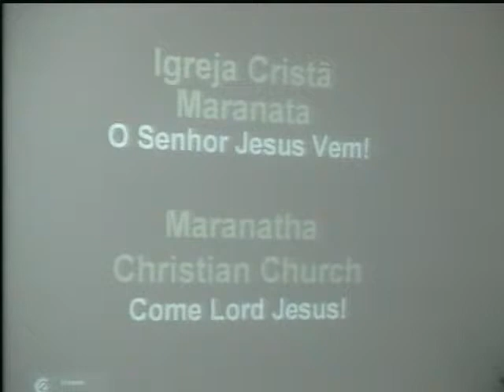Message preached on a Tuesday service (2015-05-19) Maranatha (Pompano Beach, Florida)